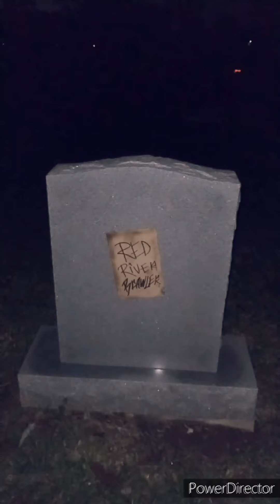Smoke The Reaper promo for "Dangerous Intentions" at @ntwnorthtexaswrestling61484/11/24